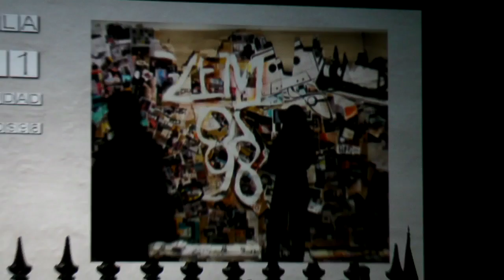Entrega de Medalla de Sevilla a ZEMOS98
El Pleno del Ayuntamiento de Sevilla concede a ZEMOS98 la Medalla de la Ciudad de Sevilla.